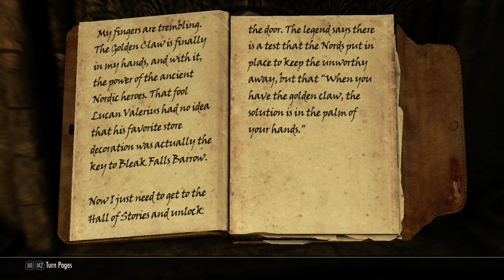Skyrim - Mage Class (Legendary) - Part 6: Mighty Tar Lok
Welcome to Skyrim on Legendary Difficulty.

The bold Shaquisha Thundercock shall be the one dragonborn to rule them all. This series will be uploaded daily, I hope you enjoy :D

Skyrim is streamed live on twitch, follow me there to be notified of when streams begin.

Mods used in this series:

- Adal Matar, the lost stronghold
- Adventures and travelers
- Apocalypse spell package
- Arrowsmith: Dawnguard edition
- Arrows Stick
- Ashland Amulets
- Baratheon Armor
- Better Embers
- The Dark Brotherhood Resurrection Part 1
- Towns and Villages Enhanced Dawnstar
- Towns and Villages Enhanced Inns
- Towns and Villages Enhanced Markarth Exterior
- Towns and Villages Enhanced Morthal
- Towns and Villages Enhanced Winterhold
- Bigger and Boulder
- BiPolar Blade (morrowind artifact)
- Birds and Flocks Hearthfire Edition
- Camping Kit of the Northern Ranger
- The Cartographers Map Markers
- Wearable Lanterns
- Project Reality: Climates of Tamriel - Lite Version
- Crimson tide blood
- Deeper Snow (more snow)
- Dense Vegetation
- Distant Detail
- Distant Detail Hearthfire Edition
- Dragon Priest Mask Quest Markets
- Spend Dragon Souls for Perks
- Bandolier - Bags and Pouches
- Dungeons the forgotten snows
- Dungeons crystal forest
- Dungeons realm of darkness
- Dungeons swamp of the dead
- Elsweyr Embassy Dawnguard
- Improved Interior Lighting
- Explorer Dungeon Pack
- Faster Vanilla Horses
- Halls of Dovahndor
- HQ Snow Texture
- Hunting in Skyrim - a hunting guild
- Improved Skill Books
- Into the deep atlantis
- Isilmeriels LOTR weapons
- Bank of Skyrim
- Complete Skyforge
- Lush Grass
- Lush Trees
- Towns and Villages Enhanced Markarth +
- Midas Magic Evolved
- Midas Magic spells for skyrim
- Lightning During Thunder Storms
- More Dragon Loot
- Beastial Companions and followers
- more village animals
- Mine Ore - glow mod
- Beast Skeletons
- Helm of Oreyn Bearclaw (morrowind artifact)
- Chrysamere (morrowind artifact)
- Damantium Helm of Tohan (morrowind artifact)
- Pure Waters
- Faction: Pit Fighter
- Faction: Pit Fighter Travels Add-On
- Reduced Distance NPC greetings
- Towns and Villages Enhanced - riverwood
- Akaviri Samurai Armor
- Immersive Saturation Boost
- SkyUI
- Sounds of skyrim - the civilization
- Static Mesh Improvement mod parts 1, 2, 3
- Towns and Villages Enhanced: Falkreath
- Towns and Villages Enhanced: Solitude
- Towns and Villages Enhanced: Villages Redux
- Towns and Villages Enhanced: Windhelm
- Unlimited Bookshelves
- Waves
- Towns and Villages Enhanced: whiterun exterior
- Towns and Villages Enhanced: whiterun
- Skyrim Wildlife Overhaul
- Wyrmstooth
- Bosmer armor packs 1,2,3
- Quest - And the realms of daedra
- Quest - sorcery
- Quest - the bigger they are
- legends of Nchuak
- Arods Better Containers
- Skyrim spells and powers
- Alchemy Supplies 1.3
- Enchanting Supplies 1.5
- Smithing Supplies 2.6